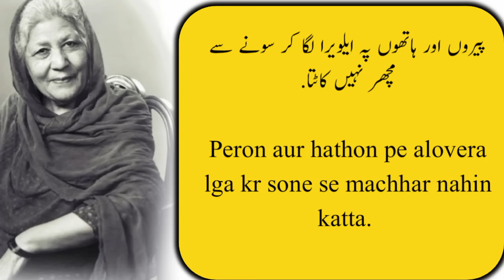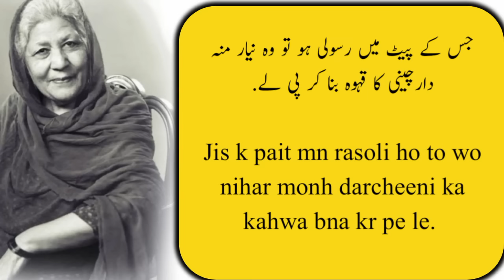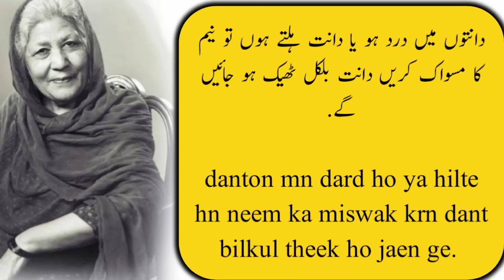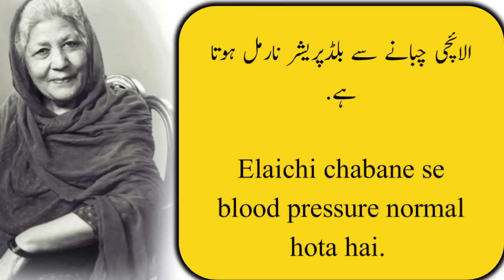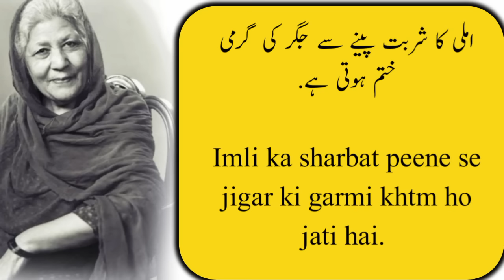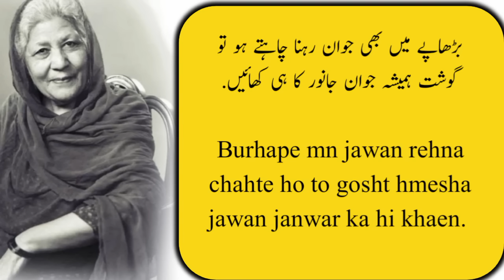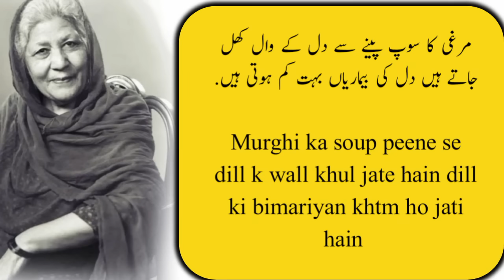Motapa ek bemari Hai ap ka koi Qasoor nahin | motapa kaise kam krn | bano qudsia quotes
Motapa Ak Bimari Ha Apka Koi Qasor Nahi (One grain for growing stomach) - New Quotes in Urdu

Asslamualaikum dear friends yeh mera aurt aur mard k bare mn kuch khas batain aur islamic quotes.

BanoQudsia, BanoQudsiaquotes, PakistaniUrduLiterature, inspirationalquotesofbanoqudsia, motivationbybanoqudsia, urduquotesofbanoqudsia, WomenWritersbybanoqudsia, SouthAsianLiteraturebanoqudsia

Your queries =
motapa aik bemari hai ap ka koi qasoor nahin
motapa kam kaise krn
motape se hone wali bimariyan
bimari
motape se chutkara
harniya ki bimari ke lakshan
jyada pani se kya hota hai
pani se kya hota hai
varicocele kya hota hai hindi
jyada pani pine se kya hota hai
stretch marks hatane ke tarike
caffeine kya hota hai
varicocele pain relief
hernia repair
varicocele pain treatment
weekend with faiza bukhari
pcod kyu hota hai
ajwain ka pani peene ke fayde

3 chezein khany me shamil kro
3 chezein khany me shamil kro jwan ho jao gy
3 chezain khany me shamil kro
3 chezein khany me shamil kro jawan raho gay
khany me
3 chezain rat ko kahleya karo hamesha jawan rahogy
3 chezein
hamal me kya khana chahiye
3 cheezo me paisa invest karo
3 cheezon me paisa kharch karo
3 cheezon me paisa invest karo
3 cheezo me paisa invest kare

bano qudsia was pakistani permanent writer' playwright' and sapiritualist' she was born on November 28' 1928' in ferozpur panjab British india' and passed way February 4 2017' in lahore pakistan.

bano qudsia wrote extensively in urdu language and her work  covered a wide range of genres including novels. Short stories. play. and essays. She is widely regarded as one of the greatest urdu writers of the 20th urdu country's.